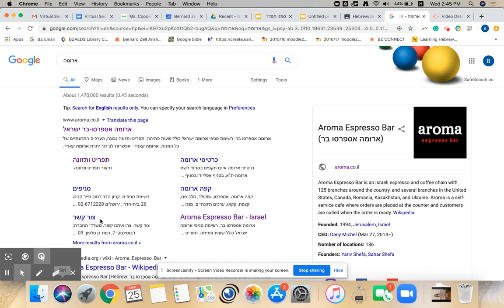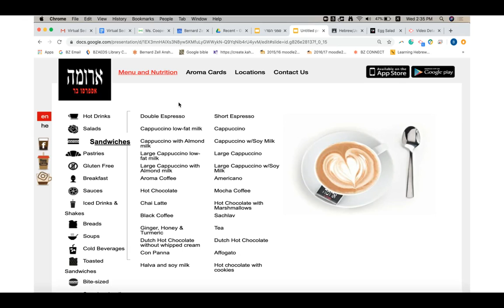Korech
Watch how Aroma coffee shop in Israel makes their Korech Sandwich!